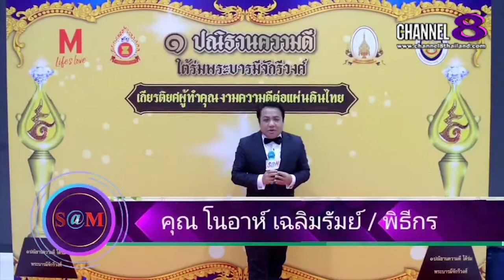Channel8Thailand : The​ SaM​ ET! NEWS​ : น้องออโต้ นักร้องและนายแบบกล่าวฝากให้​ติดตาม​ผลงาน​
น้องออโต้ นักร้องและนายแบบกล่าวฝากให้​ติดตาม​ผลงาน​

4 Ku-band @ 54 MHz
24 Ku-band @ 27 MHz

Downlink Information:
NAT TV 1 and 2
Transponder: 22
Frequency: 12090
Symbol Rate: 20000
FEC: 3/4

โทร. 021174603